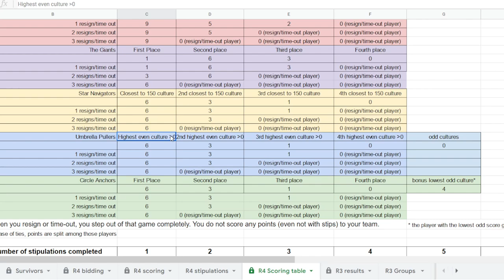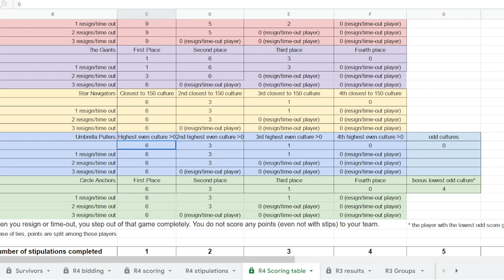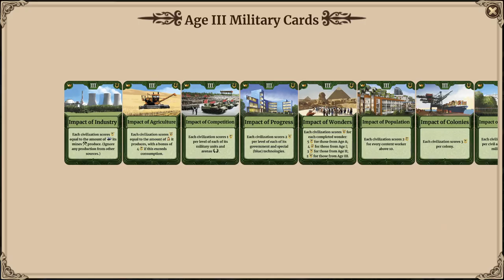Second Squid Game Tug of War (Team Game) - Umbrellas - Through The Ages